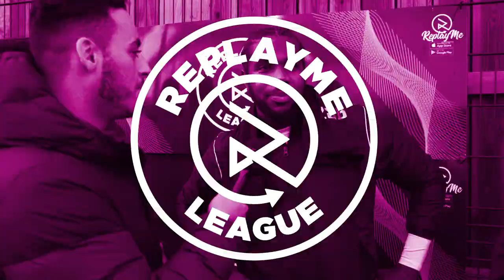REPLAYME LEAGUE 2.0! BIG DEBUTS. NEW TEAMS. HUGE ARTISTS. Lets GO!!!!!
The LEAGUE is back and we are ready to show the WORLD the BEST FOOTBALL in LONDON.

We have THREE of the FOUR new teams playing in the very first week and these games do not disappoint.

Starz FC have BIG talk in the pre-match but can they handle a hungry RELENTLESS.

Two new TEAMS go head-to-head in a BATTLE to make a name for themselves. Will UNKNOWN T's Stay Solid represent against a STRONG COMMUNITY Hackney Wick?

THIS ISN'T A WEEK YOU WANT TO MISS.

Chapters:
00:00​​ Intro
01:48 Game 1 - Starz FC vs Relentless FC
13:21​​ Game 2 - Stay Solid vs Hackney Wick